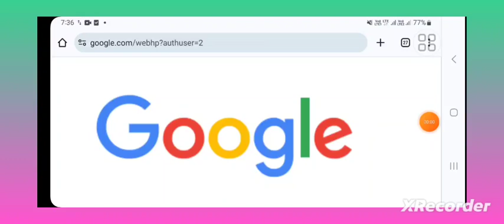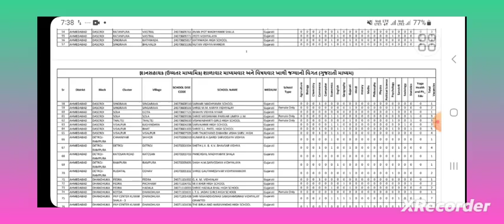જ્ઞાન સહાયક ઉચ્ચતર માધ્યમિક વિષયવાર જગ્યાઓ // Gyan sahayak final meritlist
નમસ્કાર મિત્રો...

tat

tat update

Polish bharti in gujarat 2023

tat hs

tat hs result

tet bharti latest news gujarat

tet2 bharti latest news vidhyasahayak bharti news today 2023 balvatika bharti 2023 gujrat police bharti high court peon merit list 2023

gyan academy